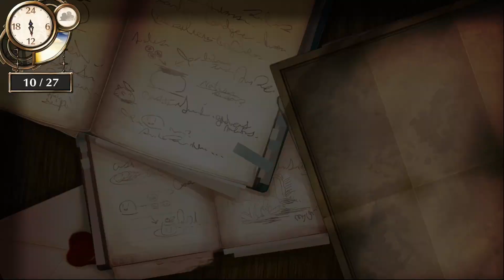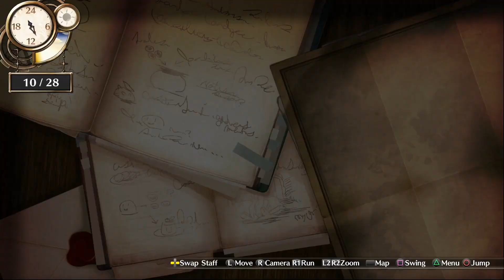Atelier Firis : The Alchemist and The Mysterious Journey - Let's Play Découverte !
Mon aventure dans l'univers de la série Atelier se poursuit. Aujourd'hui, je vous propose un voyage dans Atelier Firis The Alchemist and The Mysterious Journey où, une fois encore, l'aventure est palpitante et les personnages passionnants !

Bon visionnage !